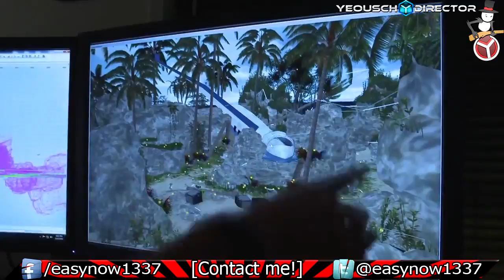BO2 *NEW* SUMMIT RETURNS! RAY GUN DLC! Vengeance - Cove, Rush, Uplink, Detour, Zombies - Buried